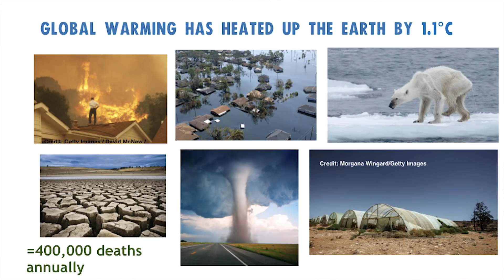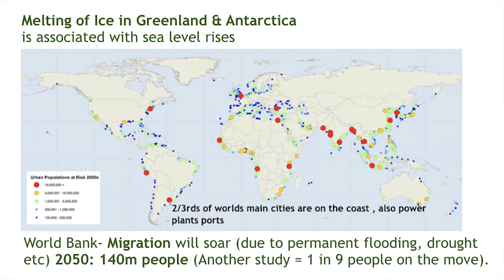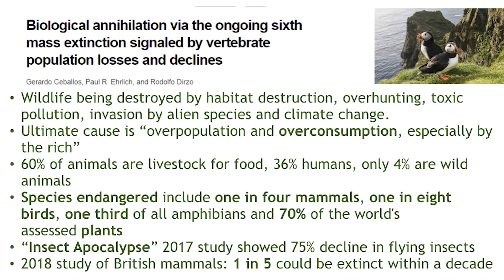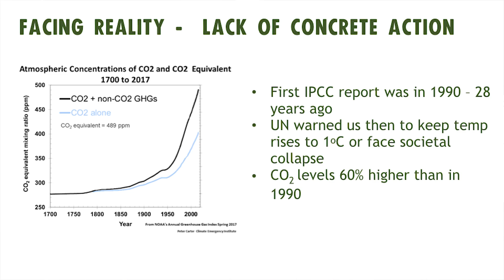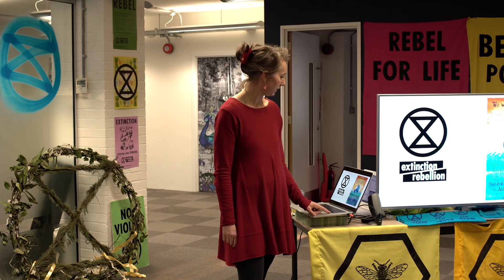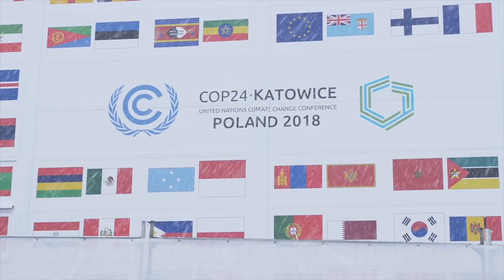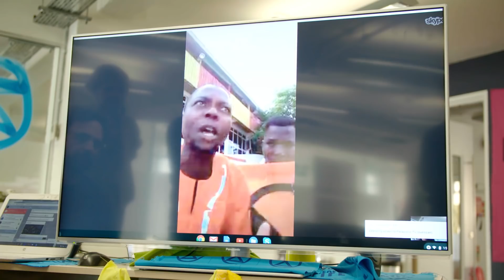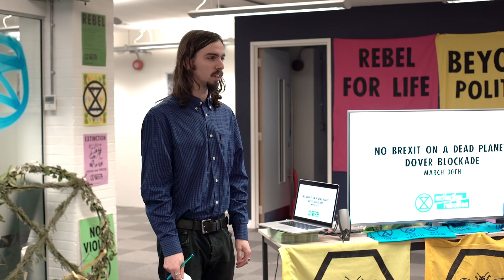Press Briefing | London, UK | 26 February 2019 | Extinction Rebellion UK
Drummond Street, London, UK | 26 February 2019

1. Tell The Truth
2. Act Now
3. Beyond Politics